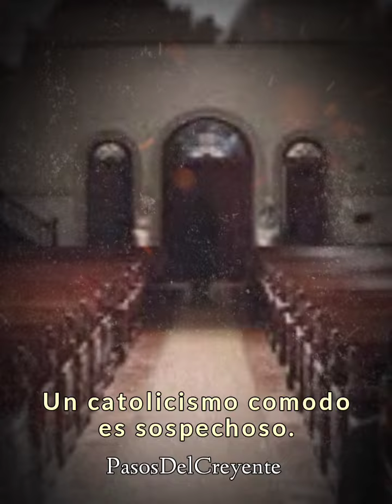Un catolicismo cómodo es sospechoso. Capuchinos recoletos (6/5/24) - PASOS DEL CREYENTE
Un catolicismo cómodo es sospechoso, es la oración de los frailes capuchinos recoletos del día de hoy 6 de mayo